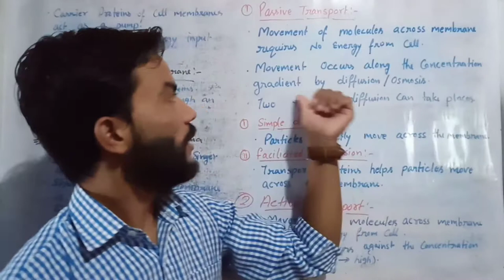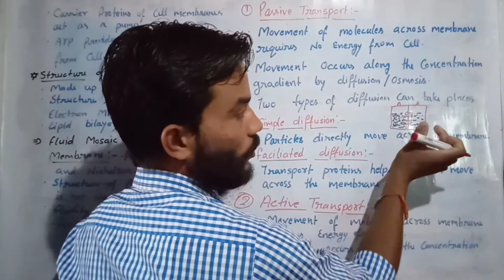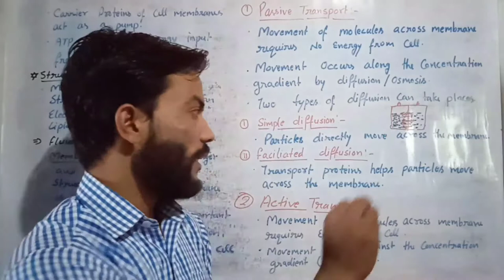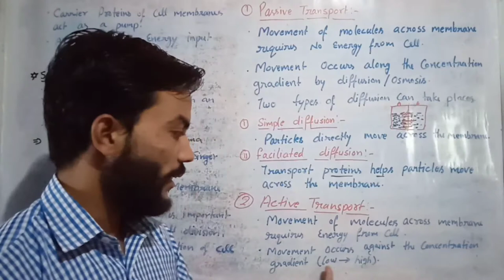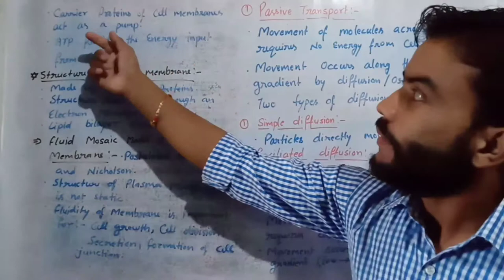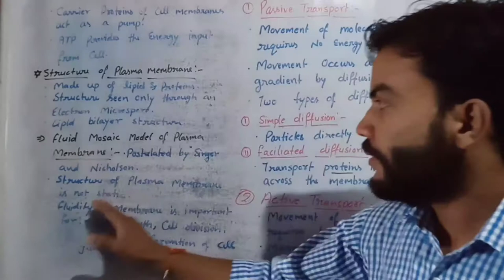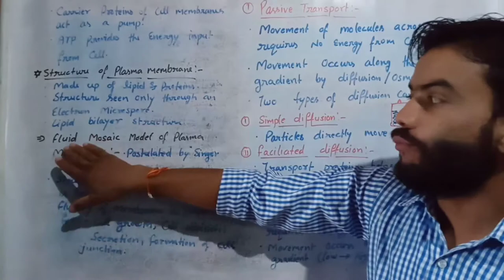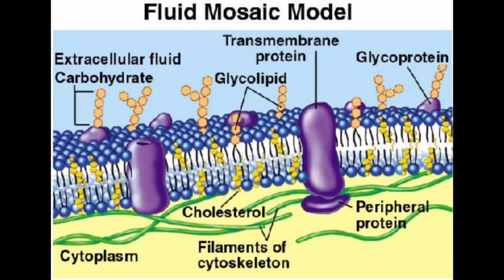Cell unit of life | class-11th | Biology | CHAPTER-8 | part-3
Biology
Class-11th.    cell unit of life
Explained topics are:-
Passive transport
Active transport of plasma membrane
Structure of plasma membrane